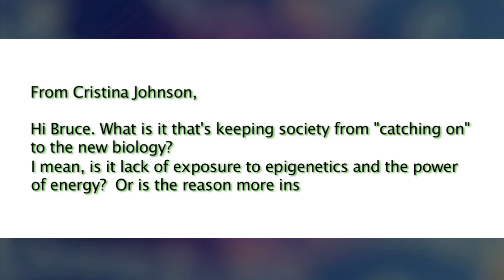Bruce Lipton - Catching on to Epigenetics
From Cristina Johnson
Ask Dr. Funk - Episode 1

Hi Bruce.  What is it that's keeping society from "catching on" to the new biology?
I mean, is it lack of exposure to Epigenetics and the power of energy?  Or is the reason more insidious?